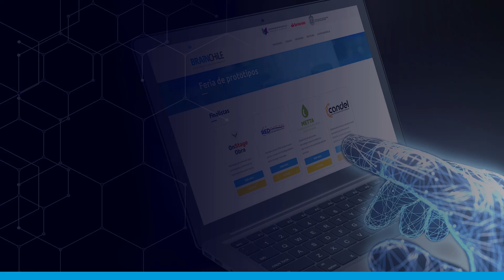METTA_BRAIN 2023